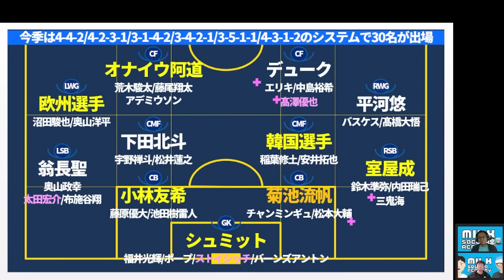【原口元気&小林友希争奪戦勃発】原口は浦和vs神戸、小林は神戸vs町田…獲得のカギを握るのは互いのかつての移籍の貸し借り？！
飛び立つ人も、戻ってくる人も、また飛び立つ人も＊

09月メンバーシップライブは10/04水「日本サッカーの未来像」の21時～開催済＊

2023/6/18(日)
開場: 13:15 / オンライン開場: 13:15 / 開演: 13:30 / 終演: 15:00
2023/7/17(月)まで販売
アーカイブ配信： 2023/6/19(月) 15:00 ~ 2023/7/17(月) 23:59

05/02メンバーシップライブ│【優勝クラブは●●/●●/●●？】2023シーズンの覇者と「Jリーグ」の制し方が判明したシーズン序盤戦